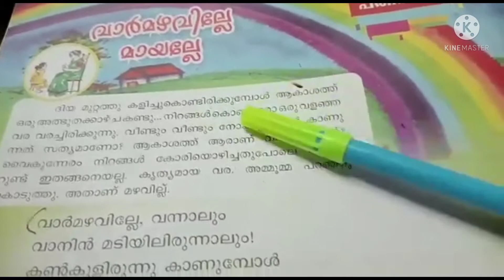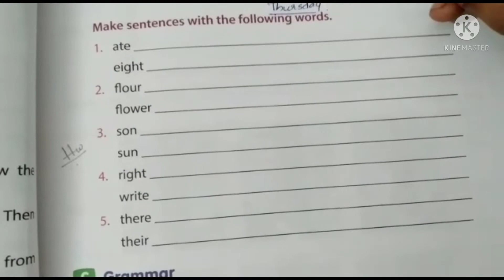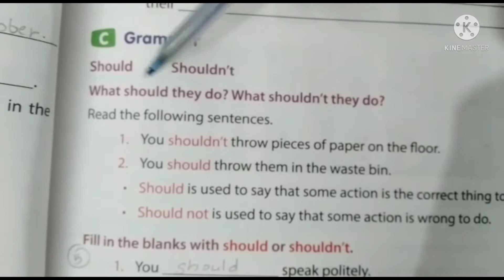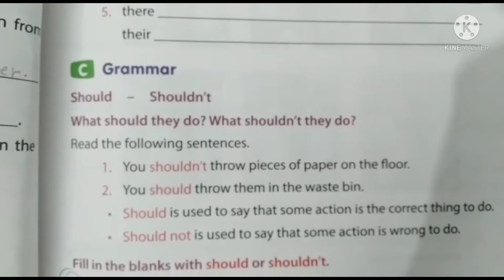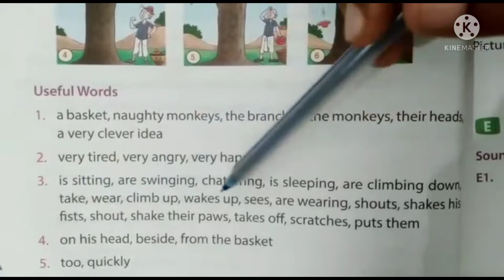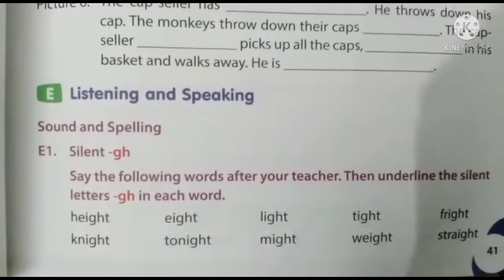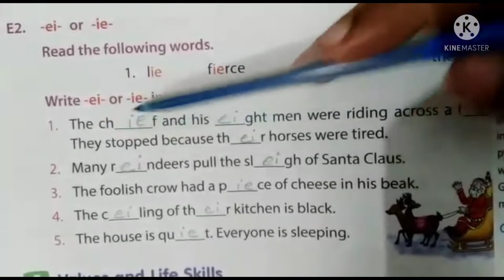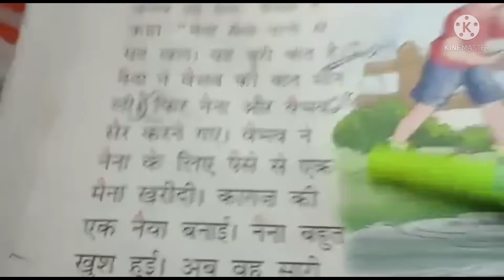Kalalaya STD 2(10-3-22)